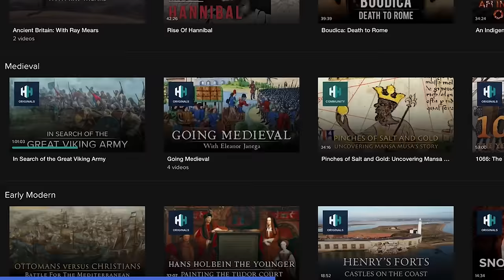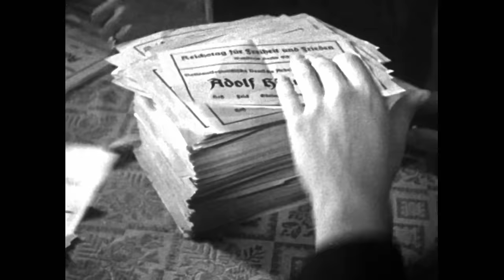Hitler's Inner Circle: Nazi Germany's Disastrous Leadership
Hitler, Goering, Goebbels, Himmler and Borrmann. These are some of the most infamous men of the Nazi Regime, yet it was their own selfishness and dysfunction that left their grand vision in ruin at the climax of the Second World War.